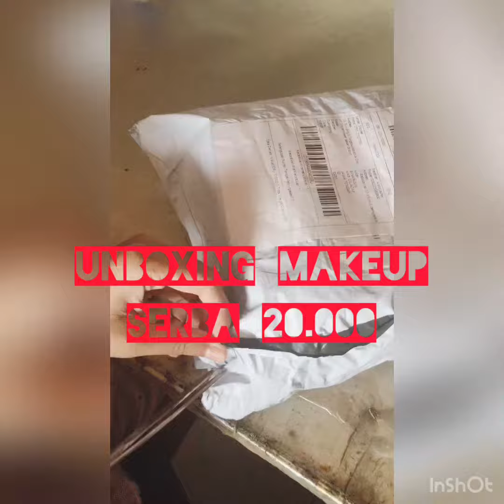UNBOXING MAKEUP DIBAWAH 20.000 | SHOPEE HAUL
video tutorialnya nyusul yaaaa